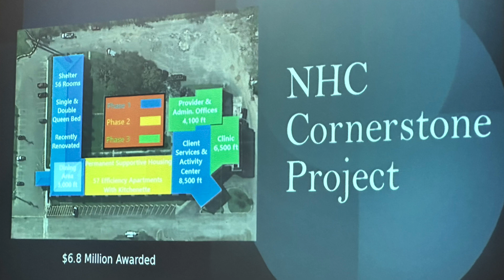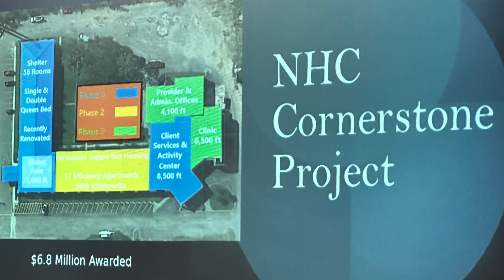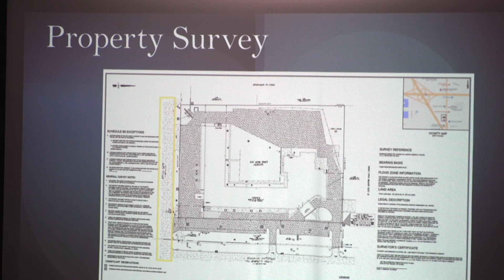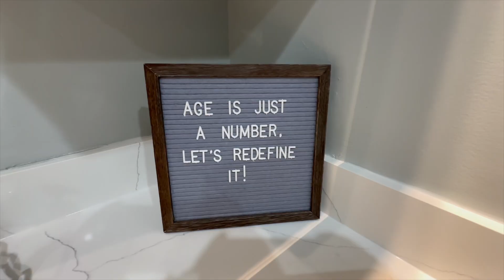Northlake Homeless Coalition Cornerstone Project Hearing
Plans for a new homeless shelter in Hammond were outlined at a public hearing this morning.